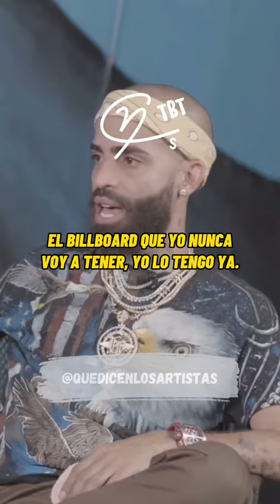AQUÍ LES REGALO UN TBT 🔥 y una de las entrevistas más duras de la historia del género.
AQUÍ LES REGALO UN TBT 🔥 y una de las entrevistas más duras de la historia del género. || arcangel arca papiarca lamaravilla badbunny entrevista moluscotv parati fy fypシ xzybca ncsvideomusic Credits to the author @ncsvideomusic
This is an entertainment channel where we upload tiktok content, any problem with copyright can write to us at and it will be taken care of without problems